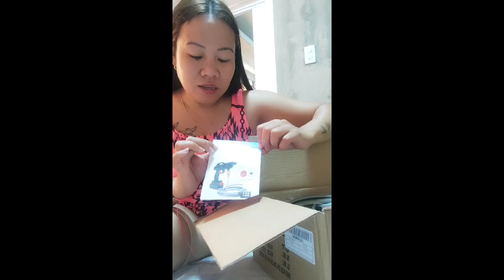UNBOXING AND ASSEMBLING WATER GUN VERY AFFORDABLE | JOMA TV